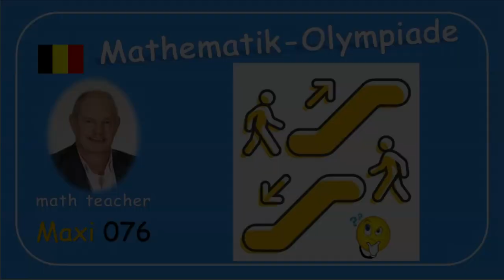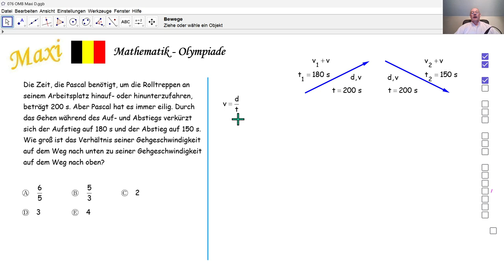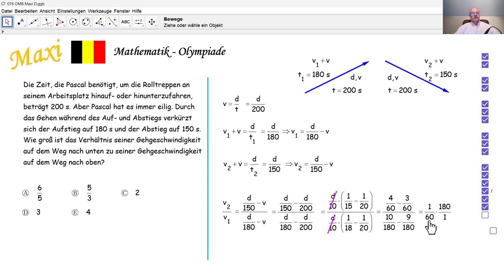Mathematik-Olympiade 2024 Maxi 076